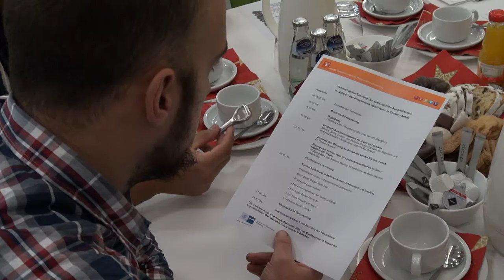Vorweihnachtlicher Abend mit ausländischen Auszubildenden (09.12.2016)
In der IHK Magdeburg wurden 100 Auszubildende begrüßt, welche über das Förderprogramm MobiPro-EU in Sachsen-Anhalt eine Ausbildung in Mitgliedsunternehmen der Industrie- und Handelskammer Magdeburg oder der Handwerkskammer Magdeburg absolvieren.